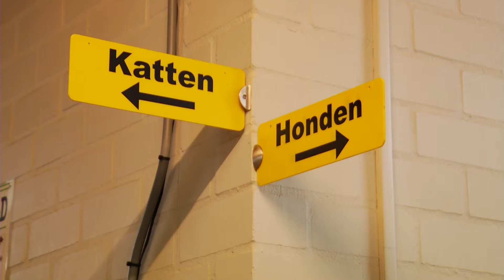Schimmelinfectie asiel voorbij